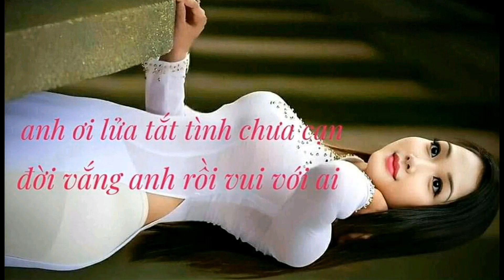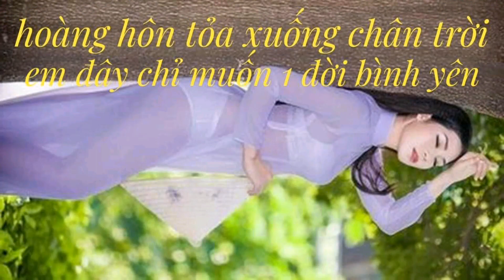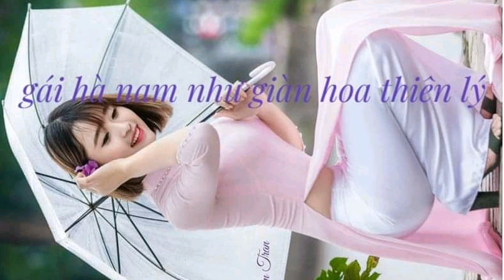video 1046 giải tri lồng nhạc dành cho các bạn yêu thích người mẫu áo dài Việt Nam 5h20pm 4/12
trungtambui giải tri lồng nhạc dành cho các bạn yêu thích người mẫu áo dài Việt Nam # cập nhật thông tin đa chiều # hình ảnh trung thực đẹp nhất # chúc các bạn thư giản thoải mái hơn # nhớ bấm like shke để xem video mới nhất # http // www youtube.com / channel / uclazlxibicu rf74owtpzhw